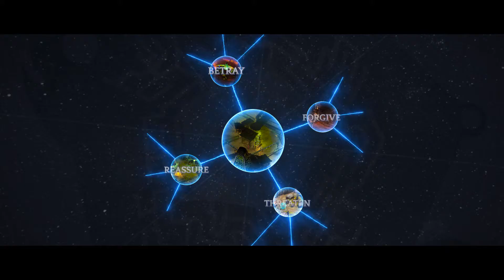Torment: Tides of Numenera | Launch Trailer | PS4